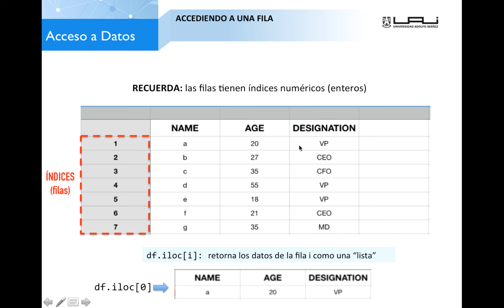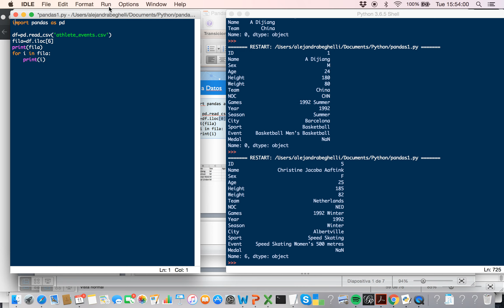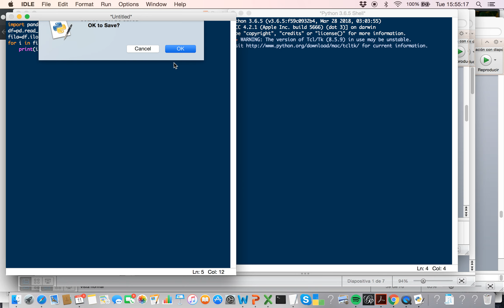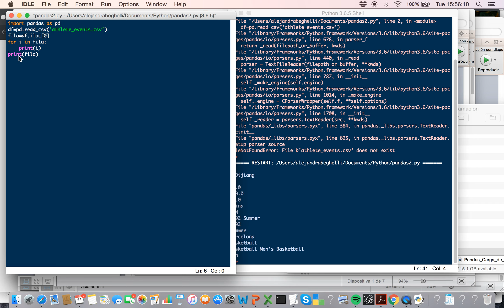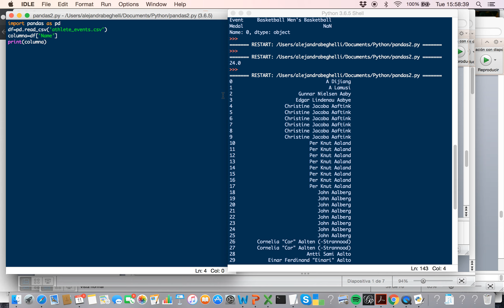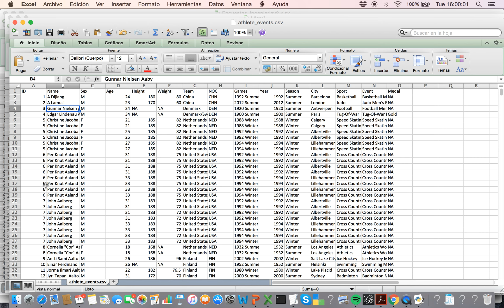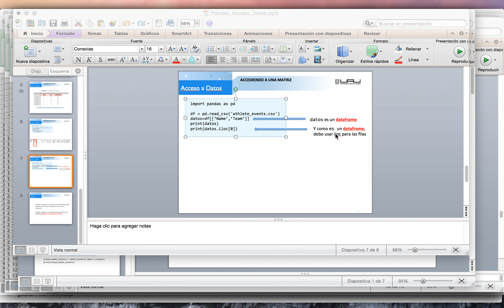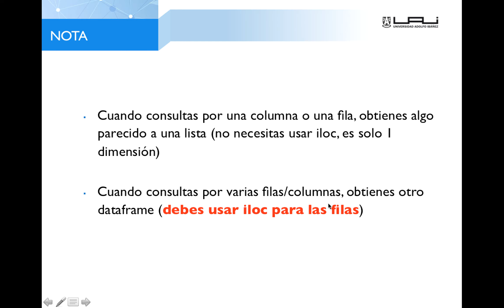Pandas Acceso Datos